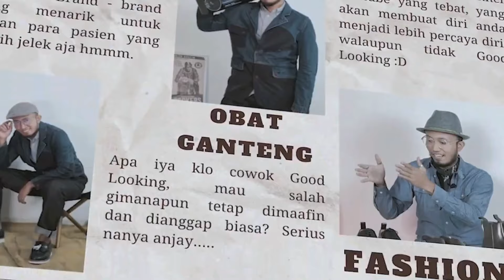KEMEJA IRON HEART JAPAN ANTI PANAS, KEMEJA HARLEY DAVIDSON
Tinggalkan komentar dibawah jika ada saran atau kritik yang bersifat membangun untuk kita semua:)